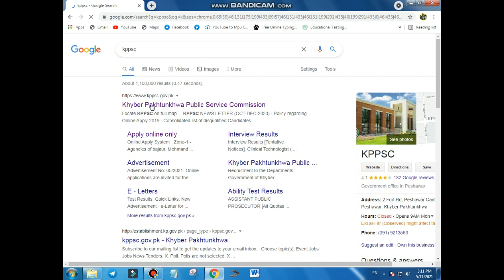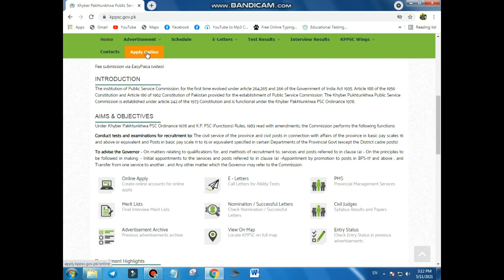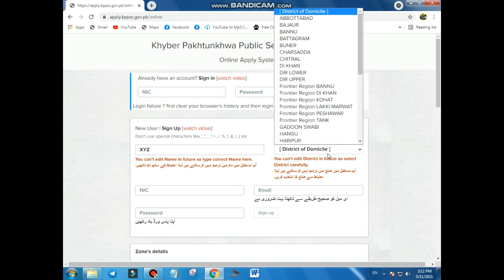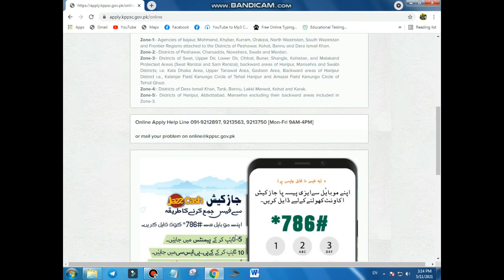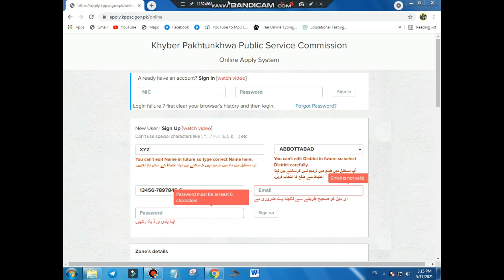How to make account on kppsc |kppsc ma account banany ka tarika | kppsc ma account kasy banay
in this video we tell about the how to make account on kppsc. in this video you can see the complete process of account making.
so watch complete video for your best preparation
please be carefull at the time of name writing and CNIC b/c there is no option to change the name and cnic so please be care full
my other video for your help for kppsc